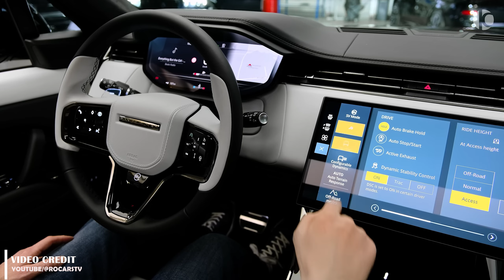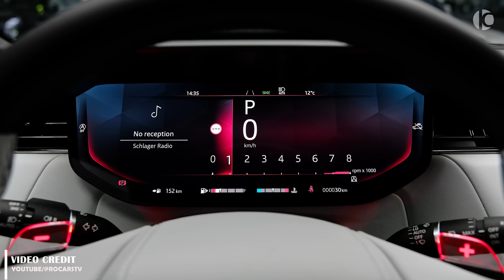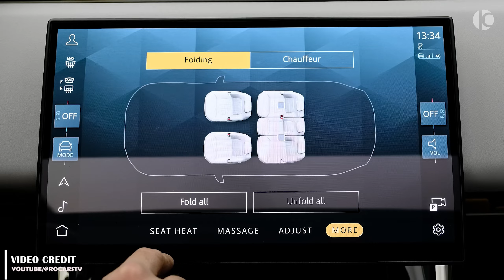2024 Range Rover Sport SV P635: Your Quick Review Destination!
⭕About This Video 2024 Range Rover Sport SV P635: Your Quick Review Destination!

Welcome to the ultimate quick review of the 2024 Range Rover Sport SV P635! In this video, we delve into the jaw-dropping features and performance of this remarkable vehicle. Join us as we explore every aspect to help you make an informed decision.
                  𝐈𝐟 𝐲𝐨𝐮 𝐥𝐢𝐤𝐞 𝐭𝐡𝐞𝐧, 𝐩𝐥𝐞𝐚𝐬𝐞